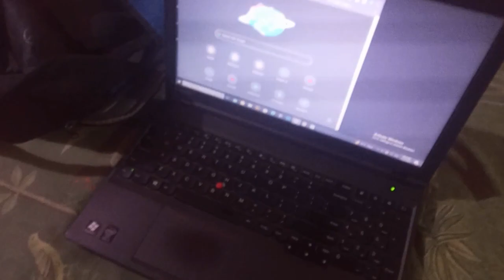Jumma Mubarak || Mara Pura Hafta Ka Pasandida Din || Mubashir Vlog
COMPLETE WATCH & ENJOY , LAZMI DEKHO SAMJA PLEASE,

THANKYOU!